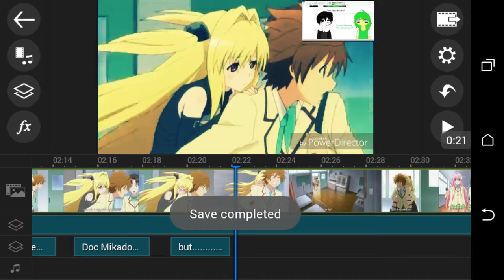I keep my promise s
Fuck aoutcomplete